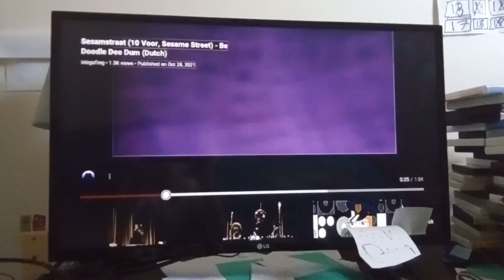May 13, 2022(3)